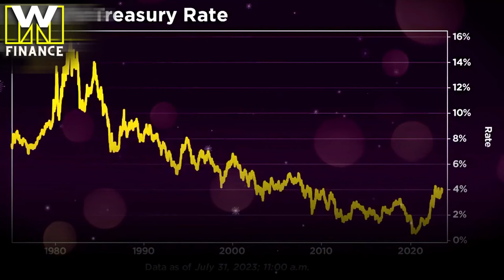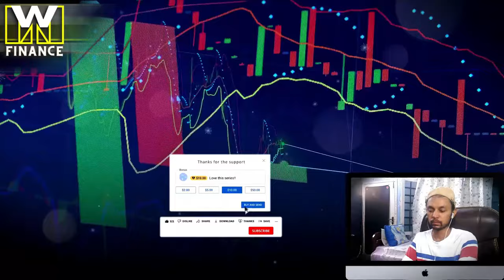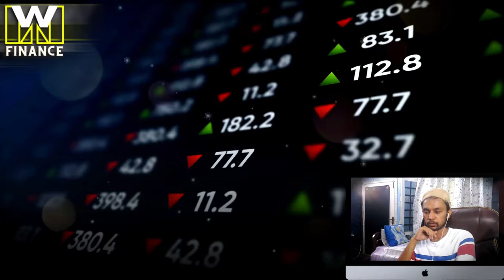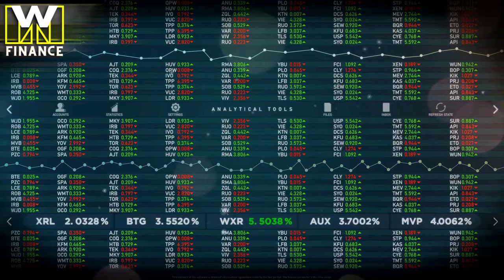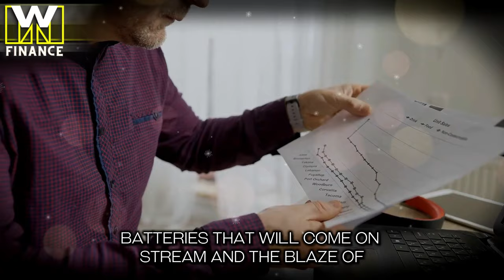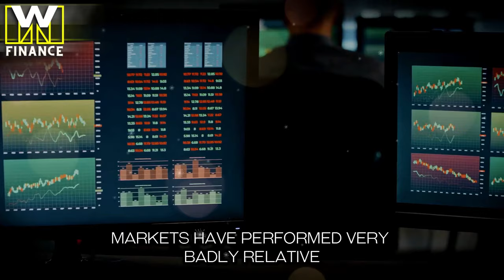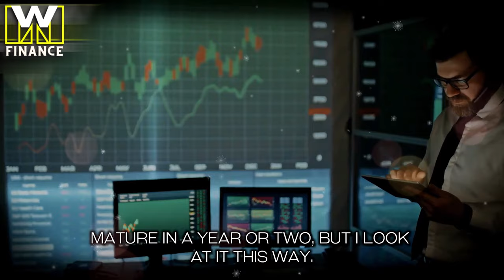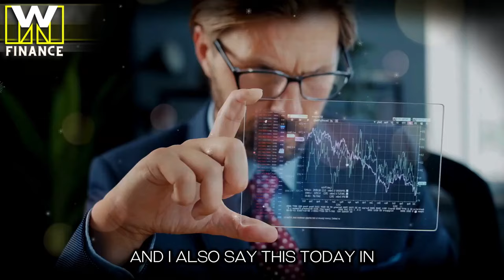"This Will HURT MOST People..." - Marc Faber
Marc Faber believes that the Federal Reserve is in no rush to bring inflation down to its 2% target rate. He says, "Their interest is to maintain the financial market at the highest level. They don't want deflation in financial assets and if they could, they would also prevent deflation in real assets like properties but this is difficult to control." He concludes by stressing that it's crucial for investors to recognize how the de-dollarization trend signals a massive shift in the global economy in order to understand how to navigate today's market uncertainty.